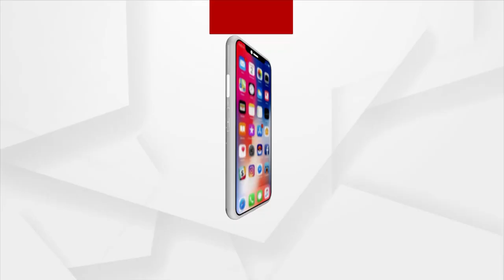ପ୍ରତିଶୃତି ପାଲଟିଛି ପାଣିରଗାର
ବାରମ୍ବାର ଅଭିଯୋଗ ପରେବି ଶୁଣୁନାହାନ୍ତି ସରକାରୀ ଅଧିକାରୀ I ଚର୍ଚ୍ଚାରେ ଖୋଦ୍ ସାଂସଦ ଅନୁଭବ ମହାନ୍ତି ଓ ରାଜନଗର ବିଧାୟକ ଧ୍ରୁବଚରଣ ସାହୁ  I ଧ୍ରୁବଙ୍କ ଅଞ୍ଚଳରେ କେମିତି ଚାଲିଛି ବିକାଶ ...ନଜର ପକାନ୍ତୁ ଏହି ଦୃଶ୍ୟ ଉପରେ